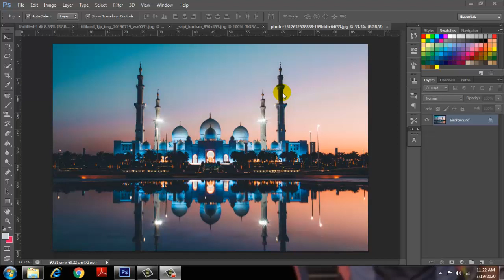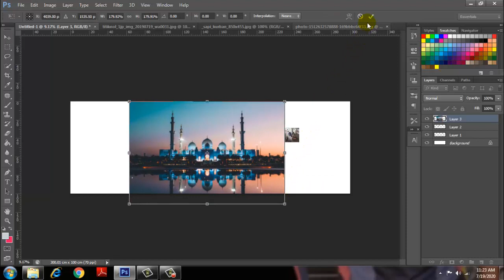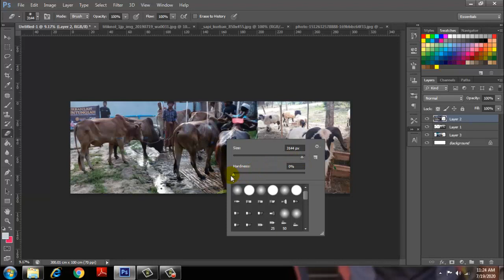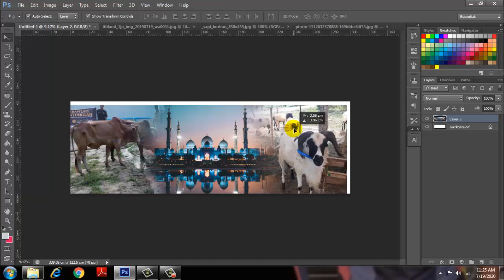TUTORIAL MENGGABUNGKAN 3 GAMBAR JADI SATU DENGAN PHOTOSHOP 6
Kali ini kita akan membuat tutorial Photoshop CS6 menggabungkan 3 gambar jadi satu
Simak videonya sampai habis jangan sampai diskip.

         Semoga bermanfaat
follow me di IG: mara.putra
photoshop cs6
menggabungkan 3 gambar jadi satu